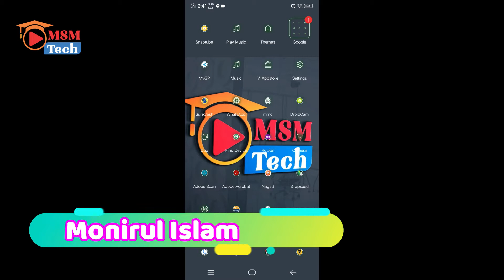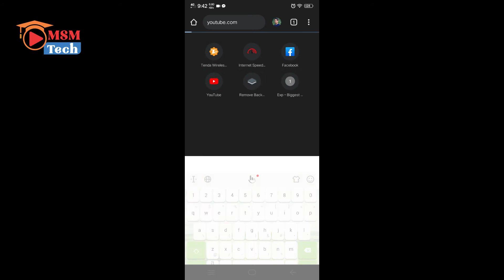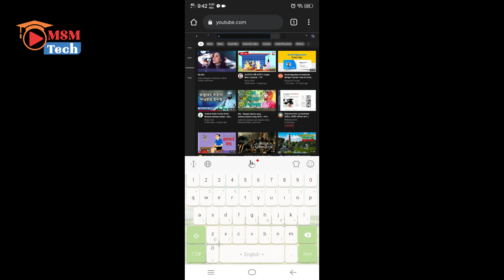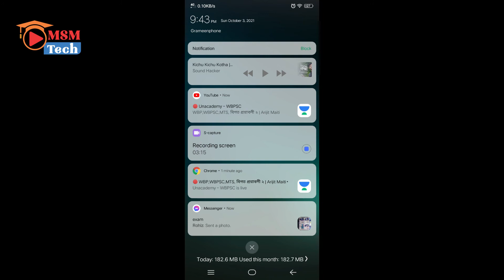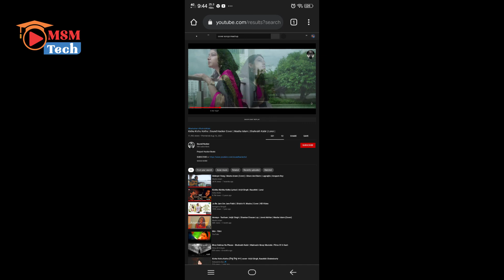মোবাইল থেকে কীভাবে ইউটিউবের ভিডিও অডিও আকারে শুনব....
MSM Tech